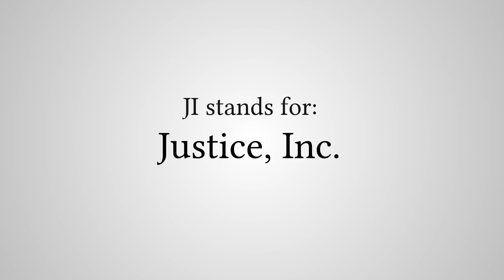What Does "JI" Stand For?